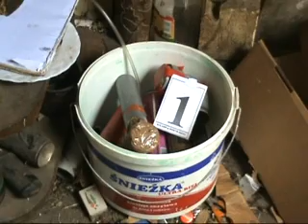„Bomber" spod Muszyny z zarzutami. Zobacz film z akcji CBŚ!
Materiał udostępniony przez Centralne Biuro Śledcze z Krakowa.
- 20-letniego mieszkańca okolic Muszyny, który konstruował bomby, zatrzymali funkcjonariusze CBŚ - poinformowała dziś prokuratura w Nowym Sączu. Mężczyzna -- podobnie jak norweski zamachowiec, Anders Behring Breivik -- używał do budowy ładunków wybuchowych nawozów sztucznych.